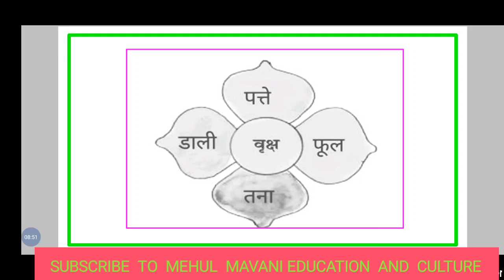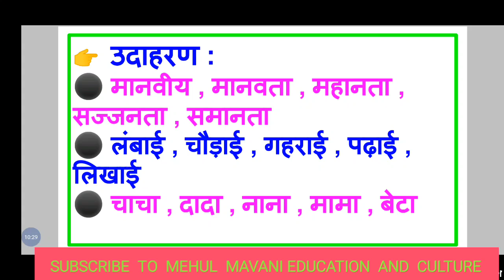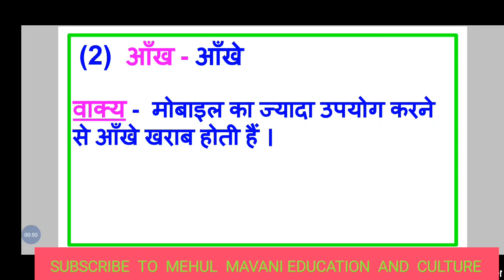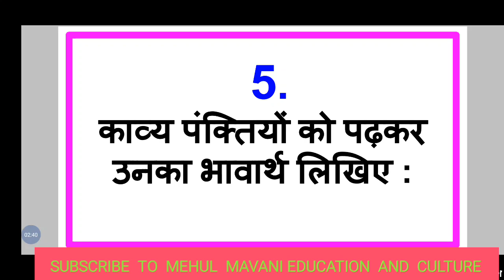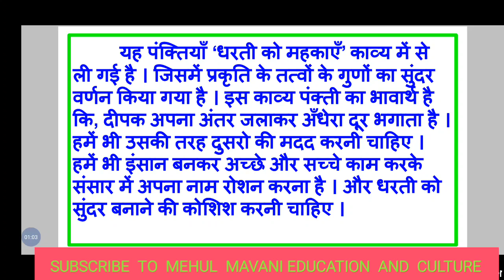dhoran 6 hindi sem 1 chapter 5 swadhyay | std 6 hindi chapter 5 swadhyay | ધોરણ 6 હિન્દી એકમ 5 સ્વાધ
ધોરણ 6 હિન્દી એકમ 5 સ્વાધ્યાય